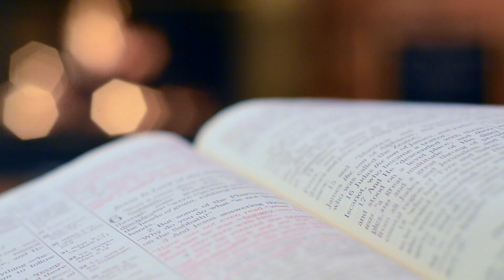108 Anniversary of Establishment of Catholicate : Msg by H.G. Dr. Joseph Mar Dionysius Metropolitan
108th Anniversary of Establishment of  Catholicate in Malankara : Message by H.G. Dr. Joseph Mar Dionysius Metropolitan